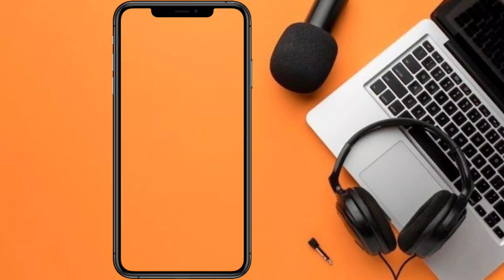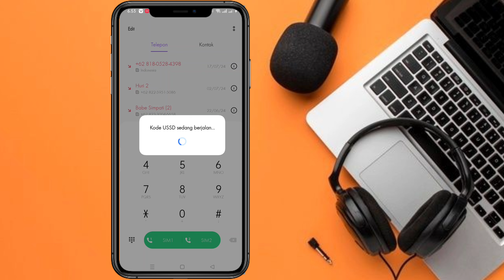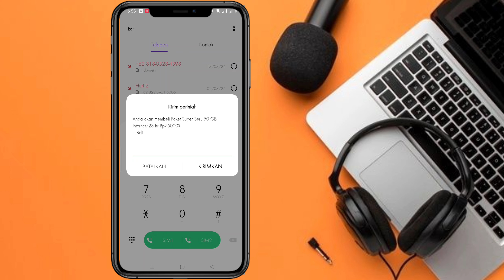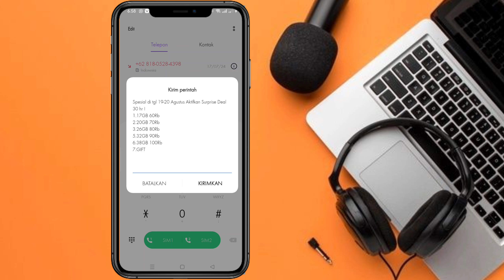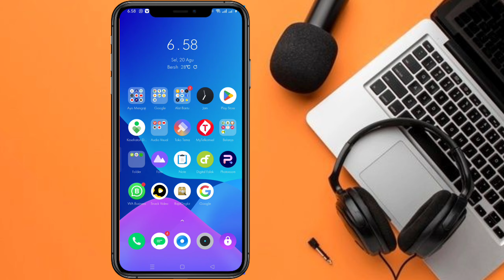Kode Dial Paket Data Murah Telkomsel Bulan ini